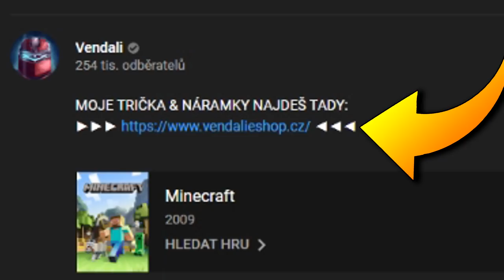ŠÍLENÝ LUCKY BLOCK HALLOWEEN!😱🔥 Minecraft Lucky Block Race w/Martin, Infer